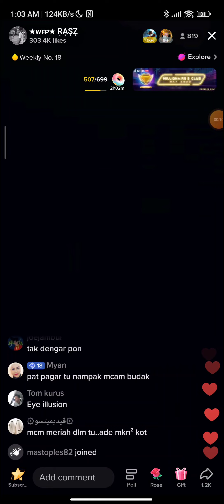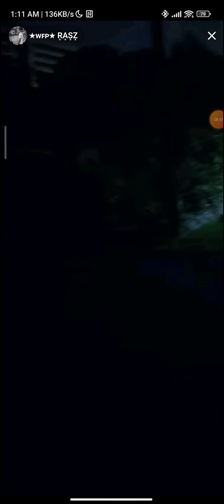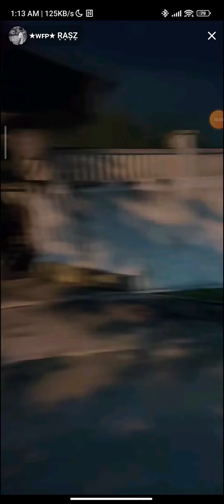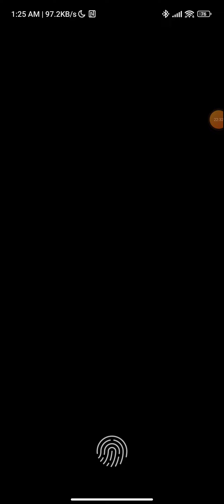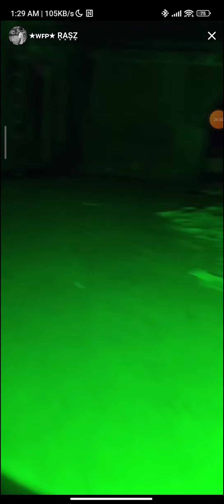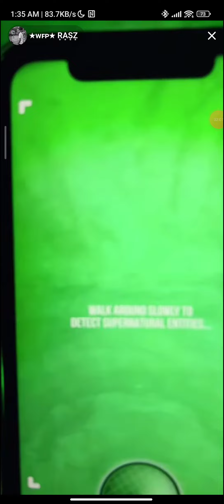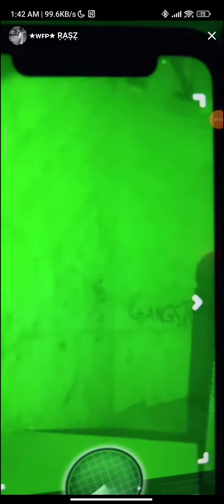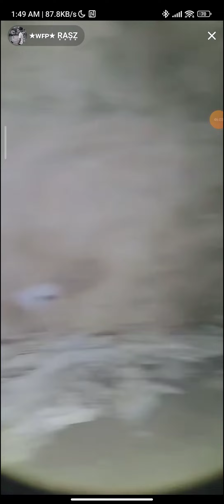Paranormal Live : Arasz Hunting Part 1 (Banglo Daniel v1) - xarasz_abdullah